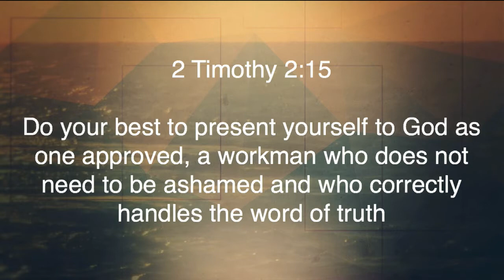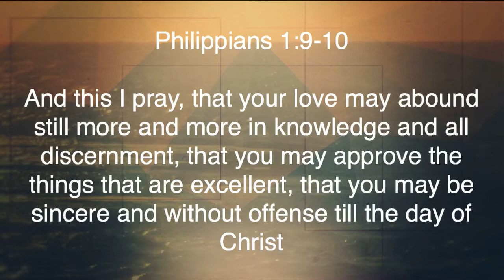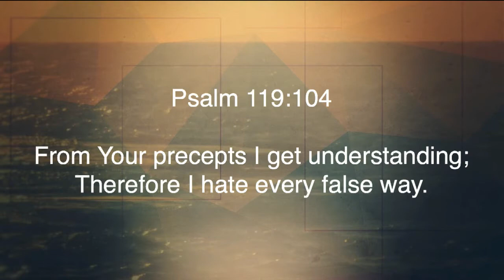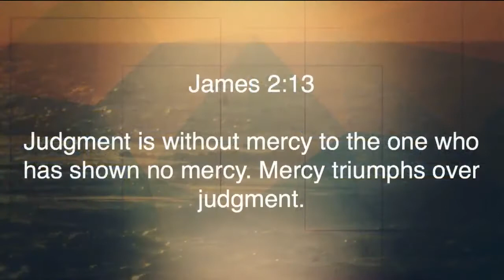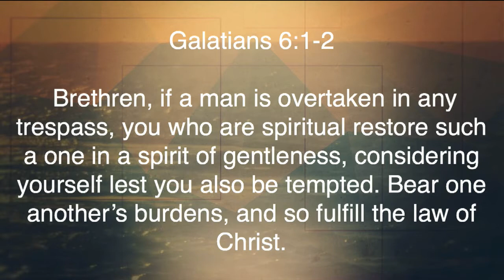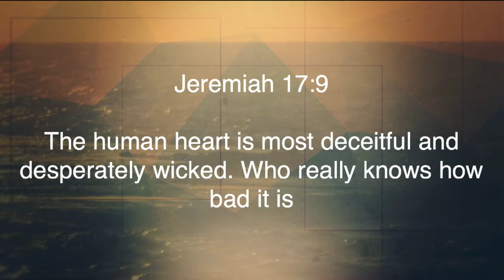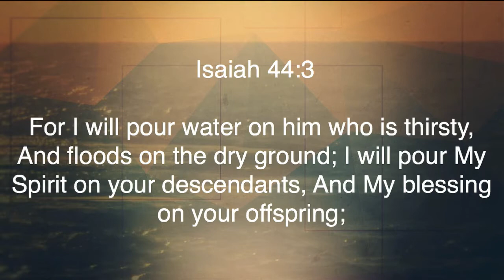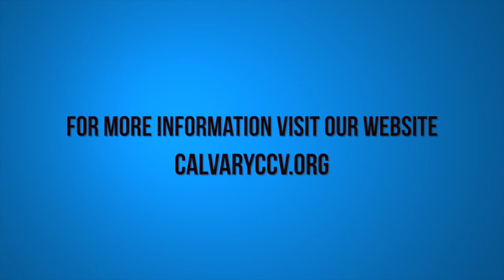Matthew 7:1-12 "Spiritual Judgement"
Matthew 7:1-12 "Spiritual Judgement" was taught by Pastor David Rosales at Calvary Chapel Chino Valley on Sunday morning 7/26/15.